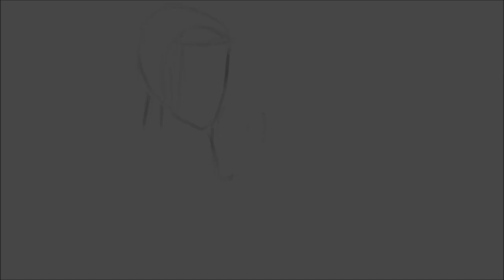"Rendezvous" Diluc x Jean [Genshin Imapct] Illustration (Timelapse)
Looking for NEW DIGITAL TABELT? XENCELABS got the best one for you!